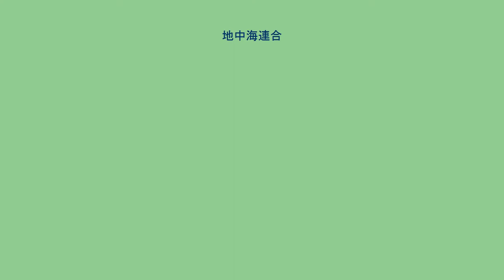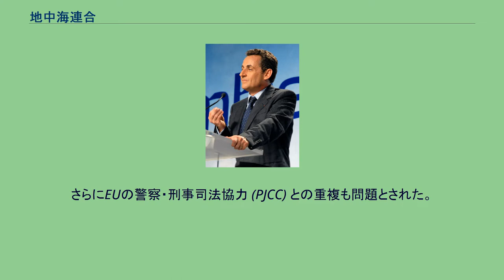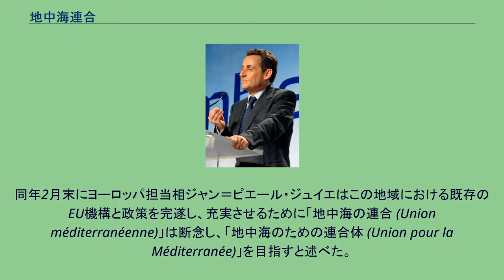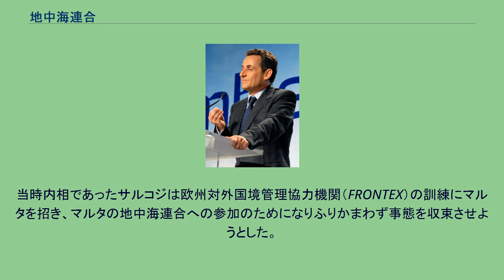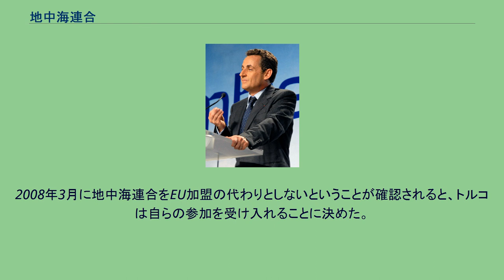地中海連合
地中海連合（ちちゅうかいれんごう、フランス語：Union pour la Méditerranée）は、欧州連合 (EU) の加盟国と地中海沿岸国による共同体。
2008年7月13日にフランス大統領ニコラ・サルコジにより設立された。
もともと地中海連合はサルコジがトルコのEU加盟に反対していた一方で、トルコを加えた新たな地域統合の構想の枠組みとして提唱していたものであったが、2008年3月に構想段階での規模が縮小されたことで、トルコのEU加盟の代替案という考え方は破棄された。
トルコは2008年に地中海連合をEU加盟の代替としないという保証を求め、そのうえで地中海連合に参加することを受け入れた。
ニコラ・サルコジは大統領選挙活動中に地中海連合創設構想を提唱した。
地中海連合構想はもともとサルコジの大統領選挙中に主張されたものである。
この大統領選挙でサルコジが勝利したことを受けて地中海連合構想は具体化されていった。
地中海連合の対象となる見込みの地域にはイスラム世界が含まれているが、サルコジは地中海連合がイスラエルと近隣のアラブ諸国との和平を促す役割を果たすと考えている。
今後地中海連合の中心的な機関の中心は、2008年のフランスのEU議長国の任期末までに設置されることが見込まれている。
2007年10月23日にサルコジは地中海沿岸諸国の首脳に対して、2008年6月にフランスで「厳格な平等の原則に基づく政治的・経済的・文化的な統合体設立の基礎を構築する」首脳会議を開くことを伝えた。
ところがこの時点で細部がまだ画定していなかったことから批判が集まった。
それに加えて地中海連合と、既存の欧州・地中海パートナーシップ（バルセロナ・プロセス）との関係について、地中海連合の設立によりEUの地中海政策の効率が低下し、また南欧諸国が不評のEUの地中海政策から離れ、地中海連合に関心を集中させることになるのではないかという主張もなされるようになった。
また世論が形成されないなかでEU・地中海連合間での経済政策や人権問題政策での競合についても争点となった。
さらにEUの警察・刑事司法協力 (PJCC) との重複も問題とされた。
2008年に入り、サルコジはEU域内や欧州委員会に広がった反対論を受けて地中海連合構想の規模を縮小させた。
同年2月末にヨーロッパ担当相ジャン＝ピエール・ジュイエはこの地域における既存のEU機構と政策を完遂し、充実させるために「地中海の連合 (Union méditerranéenne)」は断念し、「地中海のための連合体 (Union pour la Méditerranée)」を目指すと述べた。
その後のドイツ連邦首相アンゲラ・メルケルとの会談で、地中海沿岸諸国に限らず、既存のバルセロナ・プロセスに基づいて地中海連合を設立することで合意した。
またトルコも地中海連合をEU加盟の代替案としないという言質をフランスから得たことを受けて、地中海連合への参加に同意した。
これらを受けて地中海連合は2008年7月13日に発足する運びとなった。
地中海連合はEUよりも緩やかな連合体である。
サルコジは地中海沿岸の市民にEUと「同じことを同じ目標と同じ手段で行う」ことを求めたにもかかわらず、サルコジは地中海連合はEUモデルに基づくものではないとも述べている。
しかし2008年に構想の縮小が進められると、欧州投資銀行にならった地中海投資銀行など多くの案が撤回され、かわりにより実務的な案に焦点が当てられるようになった。
当初の案では、参加国はEUの理事会をモデルとした、議長国を輪番制とする常設の理事会を設置し、エネルギー、安全保障、カウンターテロリズム、移民、貿易を扱う場とすることになっていた。
またフランスは自らが持つ原子力エネルギー技術を北アフリカに提供し、その引き換えに天然ガスを手に入れようと考えていた。
地中海沿岸諸国とEUは政治汚職、テロリズム、組織犯罪、人身売買といった司法分野で共同で行動し、一部の機関を共有することも含まれていた。
バルセロナ・プロセスに対してEUのすべての加盟国を含む一部で失敗とみなされていた。
これは地中海沿岸諸国がより明確な方向性を求めていたのに対して、北ヨーロッパ諸国の地中海政策への関心が薄かったことによるものである。
当初案での狙いとは、ヨーロッパでの関心と協力の欠如を起こさないということであった。
地中海連合はすべてのEU加盟国と地中海沿岸諸国で、バルセロナ・プロセスにも参加している国な...